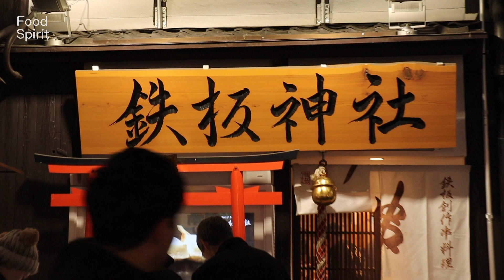Japanese Food - Teppanyaki Seafood Meat Chicken Vegetables Asparagus Osaka Japan